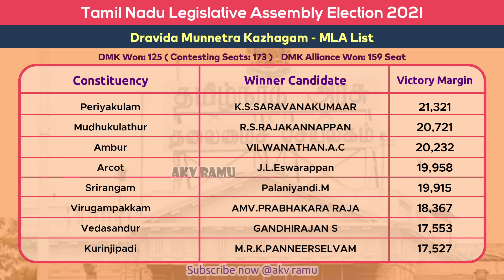DMK MLA List 2021 Winning Candidates TN Assembly Election Highest Votes Margin Victory Constituency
DMK Winning Contesting Constituency List:
1 - Alandur
2 - Alangudi
3 - Ambattur
4 - Ambur
5 - Anaikattu
6 - Andipatti
7 - Anna Nagar
8 - Anthiyur
9 - Aravakurichi
10 - Arcot
11 - Aruppukkottai
12 - Athoor
13 - Avadi
14 - Bargur
15 - Chengalpattu
16 - Chengam
17 - Chepauk-Thiruvallikeni
18 - Cheyyar
19 - Coonoor
20 - Cuddalore
21 - Cumbum
22 - Dharapuram
23 - Dr.Radhakrishnan Nagar
24 - Egmore
25 - Erode (West)
26 - Gingee
27 - Gudiyattam
28 - Gummidipoondi
29 - Harbour
30 - Hosur
31 - Jayankondam
32 - Jolarpet
33 - Kalasapakkam
34 - Kancheepuram
35 - Kangayam
36 - Karur
37 - Katpadi
38 - Kilpennathur
39 - Kolathur
40 - Krishnarayapuram
41 - Kulithalai
42 - Kumbakonam
43 - Kunnam
44 - Kurinjipadi
45 - Lalgudi
46 - Madavaram
47 - Madurai Central
48 - Madurai East
49 - Madurai North
50 - Maduravoyal
51 - Manachanallur
52 - Manamadurai
53 - Mannargudi
54 - Mudhukulathur
55 - Musiri
56 - Mylapore
57 - Namakkal
58 - Neyveli
59 - Oddanchatram
60 - Ottapidaram
61 - Padmanabhapuram
62 - Palani
63 - Palayamkottai
64 - Pallavaram
65 - Paramakudi
66 - Pattukkottai
67 - Perambalur
68 - Perambur
69 - Peravurani
70 - Periyakulam
71 - Poompuhar
72 - Poonamallee
73 - Pudukkottai
74 - Radhapuram
75 - Rajapalayam
76 - Ramanathapuram
77 - Ranipet
78 - Rasipuram
79 - Rishivandiyam
80 - Royapuram
81 - Saidapet
82 - Salem (North)
83 - Sankarankovil
84 - Sankarapuram
85 - Senthamangalam
86 - Sholavandan
87 - Shozhinganallur
88 - Sirkazhi
89 - Srirangam
90 - Tambaram
91 - Thanjavur
92 - Thirumayam
93 - Thiruvaiyaru
94 - Thiruvallur
95 - Thiruvarur
96 - Thiruverumbur
97 - Thiruvidaimarudur
98 - Thiru-Vi-Ka-Nagar
99 - Thiruvottiyur
100 - Thiyagarayanagar
101 - Thoothukkudi
102 - Thousand Lights
103 - Thuraiyur
104 - Tiruchendur
105 - Tiruchirappalli (East)
106 - Tiruchirappalli (West)
107 - Tiruchuli
108 - Tirukkoyilur
109 - Tirupattur
110 - Tiruppattur
111 - Tiruppur (South)
112 - Tiruttani
113 - Tiruvannamalai
114 - Tittakudi
115 - Ulundurpettai
116 - Uthiramerur
117 - Vandavasi
118 - Vedasandur
119 - Vellore
120 - Vikravandi
121 - Vilathikulam
122 - Villivakkam
123 - Villupuram
124 - Virudhunagar
125 - Virugampakkam